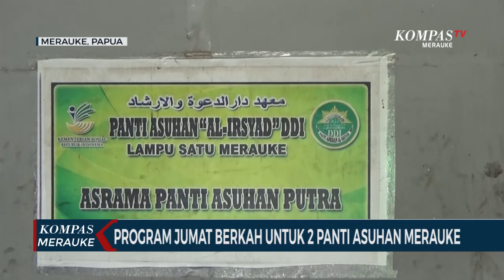PROGRAM JUMAT BERKAH UNTUK 2 PANTI ASUHAN MERAUKE